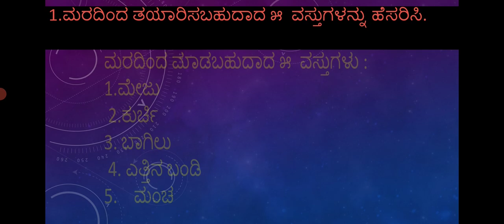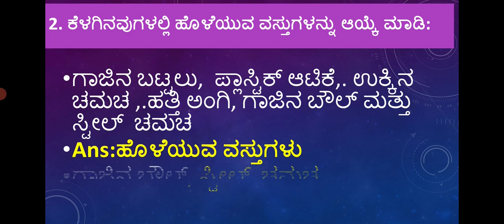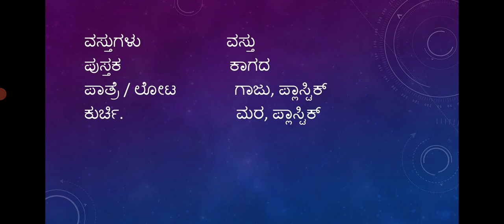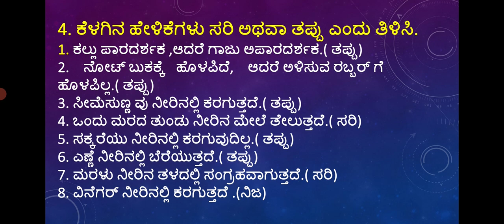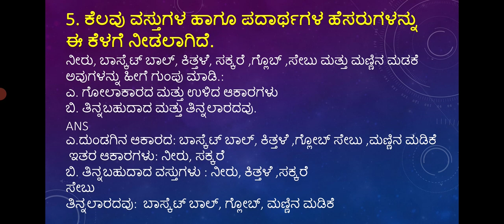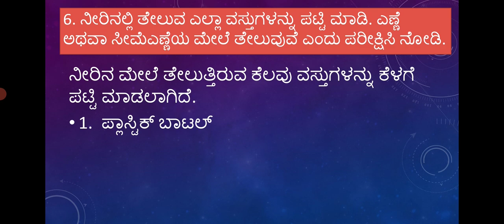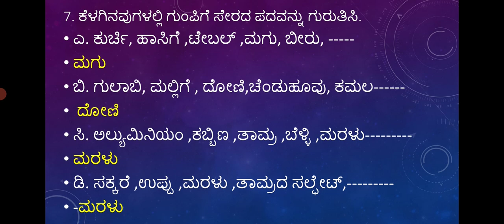6 CLASS SCIENCE ಅಧ್ಯಾಯ-4 ಪದಾರ್ಥಗಳನ್ನು ಗುಂಪುಗಳಾಗಿ ವರ್ಗೀಕರಿಸುವುದು- ಅಭ್ಯಾಸದ ಪ್ರಶ್ನೋತ್ತರಗಳು